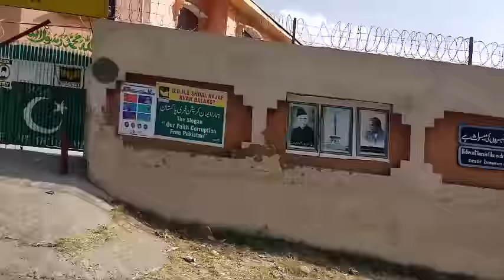Shohal Najaf Khan Best Location Visit Overview